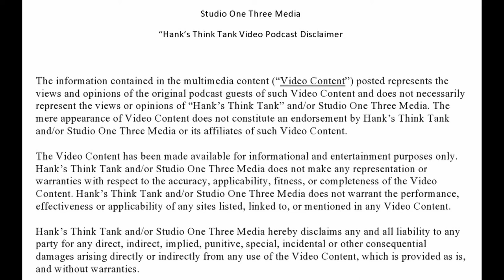Dr. Suntzeff Discusses Our Universe and Explains the Correlation of Science and Theology.(EP113)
Dr. Suntzeff discusses many aspects of Astronomy and Cosmology with a special word about the correlation f Science and Religion. This is an interesting view that really makes proper sense and provides you with a complete picture of our Universe and life as we understand it. Dr. Suntzeff is an accomplished Professor at Texas A&M university, has been awarded the Nobel prize for physics with his group The High-Z Super Nova Team in 2011 and has written various publications.